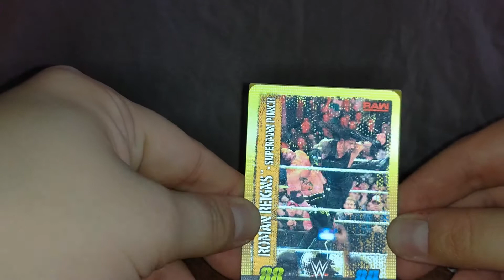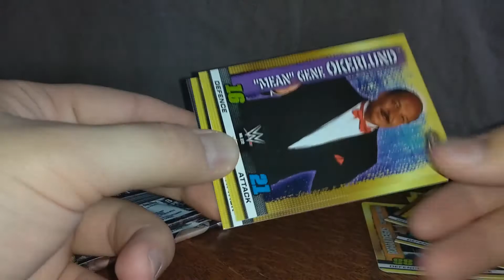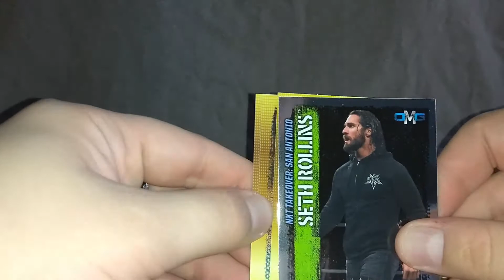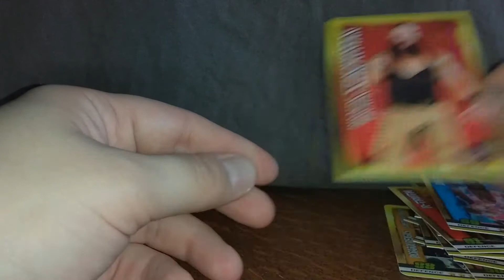Topps WWE Slam Attax 10th edition - Memorabilia card from opening the red mini tin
Opening a Topps WWE Slam Attax 10th edition Red Mini Tin. We get another memorabilia card!